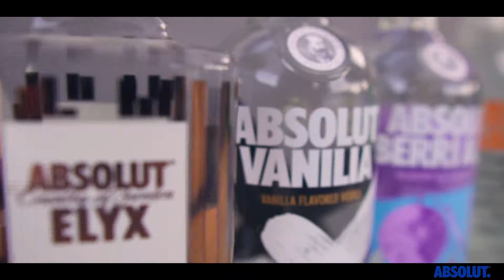Absolut Midsummer 2019 x Aftermovie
Special thanks to everyone who attended to Absolut Midsummer.
Your happiness, craziness and energy made this a day to remember for the rest of the year. Thank you!